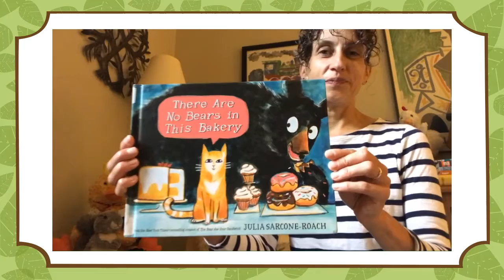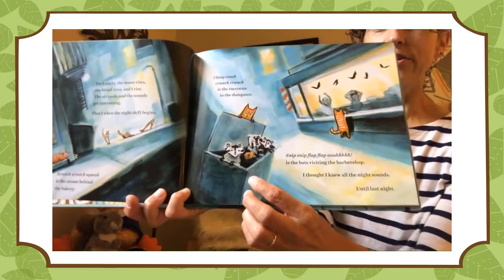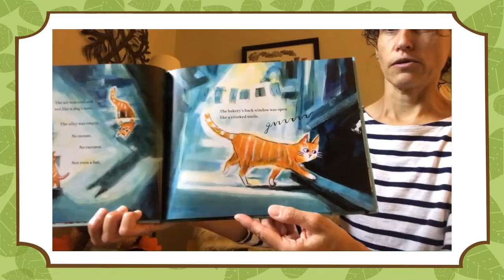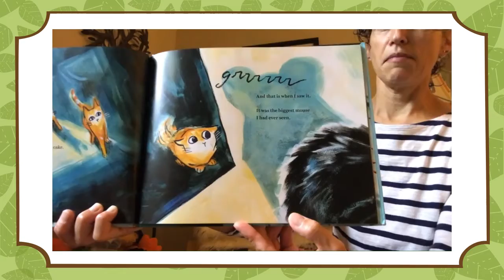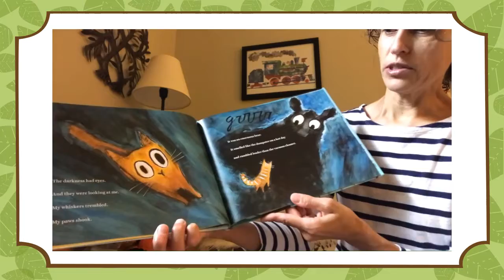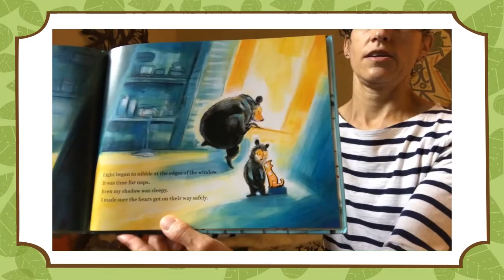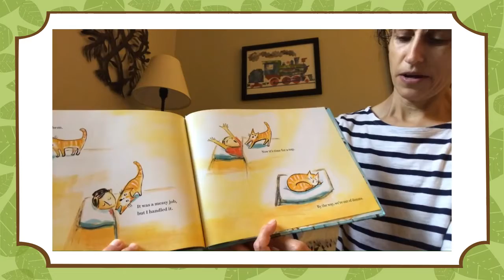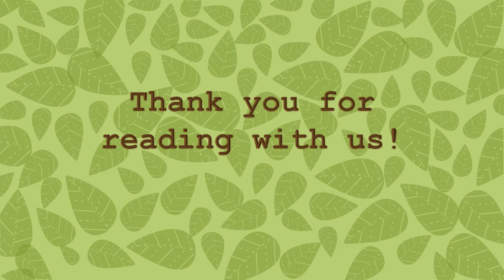South Huntington Public Library's Story Time - There Are No Bears in this Bakery